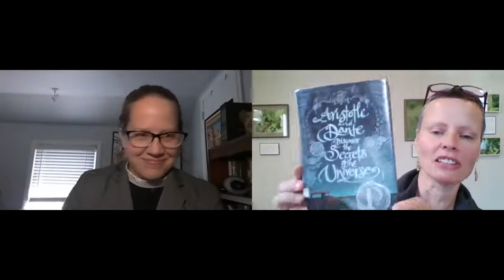Easton Public Library Community Book Chat - Rev. Ally Brundige